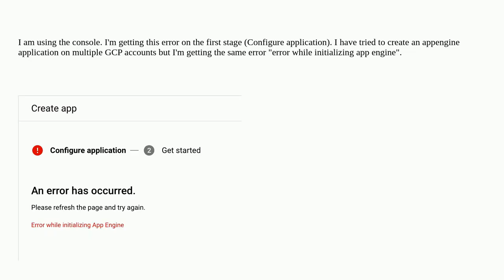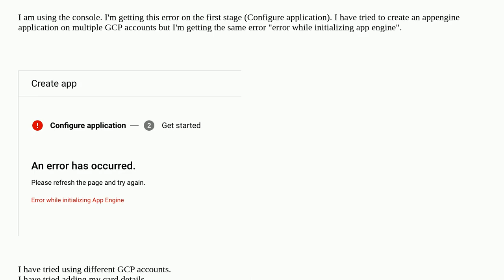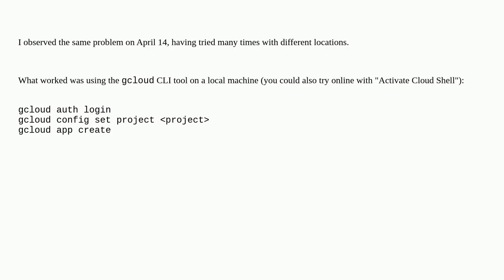I get "error while initializing app engine" while trying to create appengine Application on GCP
A special thanks goes out to the community

  google-app-engine google-cloud-platform